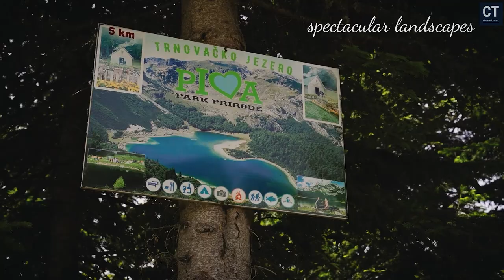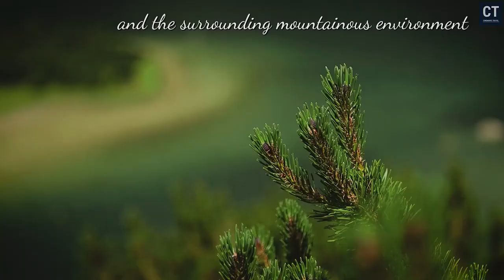Hike in Montenegro 2024 - Heart-Pounding Trnovacko Lake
Uživajte u spektakularnim prirodnim ljepotama dok istražujemo Trnovački Durmitor, Tjentište i okolne predele. Otkrijte čari Trnovačkog jezera, neprocjenjivog bisera NP Sutjeska, u srcu planina Bosne i Hercegovine. Ova pešačka tura vodi nas kroz netaknutu prirodu, sa neverovatnim pogledima na planinu Volujak i čudesni Pešački vodič pomoći će nam da maksimalno iskoristimo ovo iskustvo. Saznajte kako pravilno opremiti sebe za siguran i udoban boravak u prirodi, dok istovremeno negujemo mentalno zdravlje i dobrobit. Za sve ljubitelje prirode i planinarenja, ovo je nezaboravno putovanje koje će vas ostaviti bez daha!

Embark on a journey through the breathtaking natural wonders of Trnovački Durmitor, Tjentište, and their surroundings. Discover the charms of Trnovačko Lake, an invaluable gem of the Sutjeska National Park, nestled in the heart of the Bosnian and Herzegovinian mountains. This hiking tour takes us through untouched nature, offering incredible views of Mount Volujak, and the fantastic Hiking Guide will help us make the most of this experience. Learn how to properly equip yourself for a safe and comfortable stay in nature while nurturing mental health and well-being. For all nature lovers and hiking enthusiasts, this is an unforgettable journey that will leave you breathless!